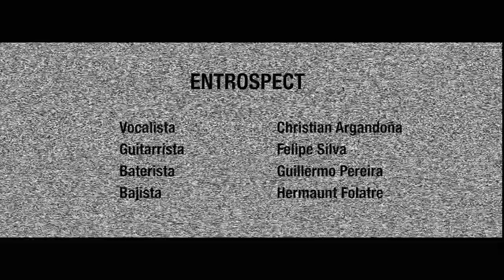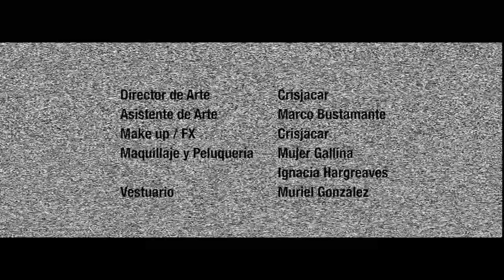Entrospect - Blindness Necrosystem (OFFICIAL MUSIC VIDEO)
Official music video for “BLINDNESS NECROSYSTEM” by ENTROSPECT, Album VORAX.

Christian Argandoña (Vocalist) participated in creating the idea and produced together with Jose Aedo and Mauricio Veloso (Director of Photography), under the eyes of Victor Uribe (Director), who developed the ideas leading the creative team of the work. We thank Usual Producciones and all its team that has made this delivery possible.

ENTROSPECT IS:
Felipe Silva – Guitars
Hermaunt Folatre – Bass
Christian Argandoña – Vocals
Guillermo Pereira – Drums

BLINDNESS NECROSYSTEM LYRIC

The black smoke closes my eyes
Crystallizing the last moments of insanity
The retina has a scar that will never
be forgotten Darkness without a divine... path!

Ironic Beasts are pricing us
and denying us the cherished death!
They give us the wretched alternative
depriving us... of our wanted freedom ...

- I will drown your hope,
Your mind will be left open
- I will take the weapons,
I will deny the fucking Cross
- I'm... the one who will poison...
the bloody faith That punishes you !!

The arrogant face lies to us
Verbose the media transmit it
the crowds are moving
In circles
without realizing that the angles are mocking them.

Anesthesia  into your spine,
Enslaves you to your desk
The law of fear and terror in your pockets
The revolving door...Victimizes you!

and denying the cherished death!

The authority affects you
impoverished consciousness,
you reflect dead and delirious
The mistake no longer exists, judgment
Repels you
And sentence you

Without remorse!
hatred is unleashed spreading death
War!
Ring-fence our flesh
Let us form the shield that condemns this communal grave

the crowds are moving In circles
Not realizing that the angles are mocking them.
The law... of fear...
and terror rules your ..
soul!